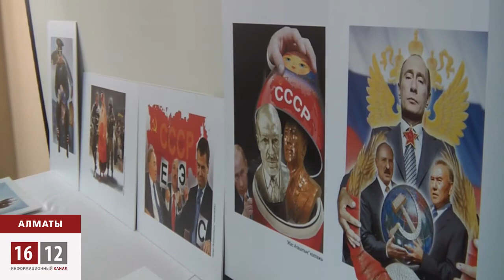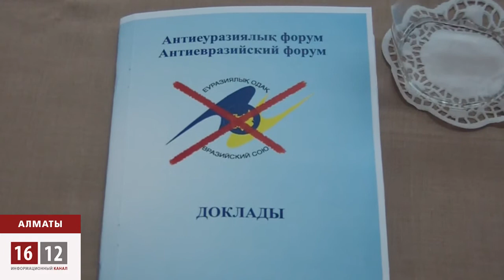«Нам такой союз не нужен» / 1612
В Алматы прошли общественные слушания против Евразийского союза. В них приняли участия более 100 человек, среди них: аналитики, эксперты и общественные деятели, которым не по душе политический альянс трех диктаторов